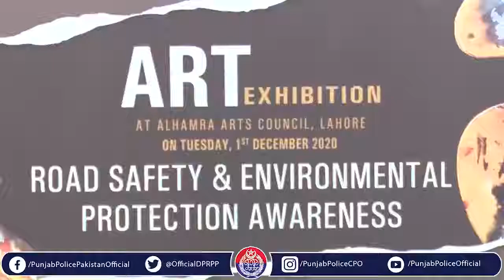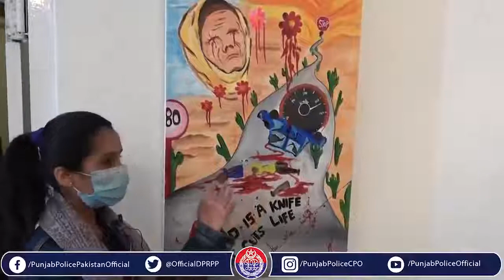Painting exhibition regarding traffic awareness.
نوجوان فنکاروں نے کس طرح روڈ سیفٹی سے متعلق دلچسپ موضوعات کو خوبصورت رنگوں کی زبان میں فن پاروں کی زینت بنایا ہے۔ دیکھیے اس ویڈیو میں۔۔۔